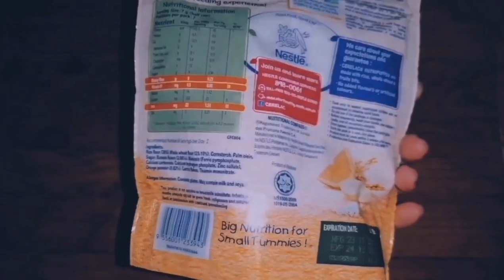PREPARING FOOD FOR JUANCHO | BANANA & MANGO MIXTURE (with NutriPuffs topping)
Did I say NutriPops? Haha anyway, sharing this video because our baby Juancho is turning 8 months old in 8 days! 😲🙂